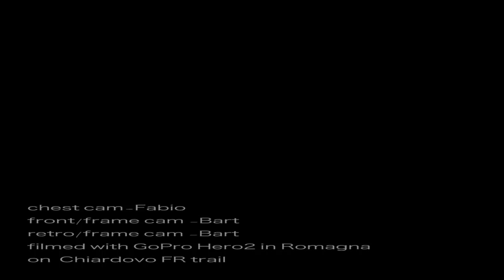ChiardovoFR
Primo test della GoPro Hero2 lungo il Chiardovo FR.